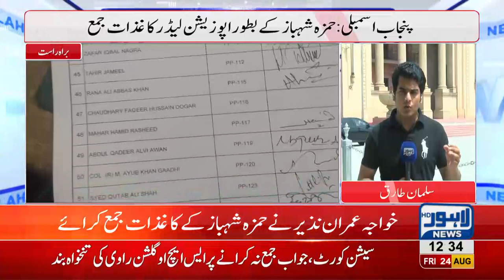Hamza Shahbaz's documents submitted for Opposition Leader of Punjab Assembly